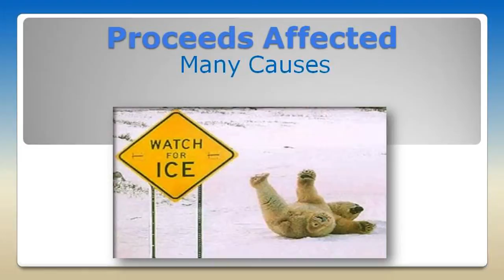Video 15 -- How To Measure Gymnastics Fundraiser Profits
Learn all the how to's and style information with this Gymnastics fundraiser video 15 of 30, courtesy of SIGnaShirt Specialties Promotional Fundraisers.  "How To Measure Gymnastics Fundraiser Profits" and goals.

View SIGnaShirt Specialties Promotional Fundraisers custom craft kits and shirts with how to ideas for Gymnastics fundraiser style and how to design your custom Gymnastics fundraiser custom shirt or craft kits online at